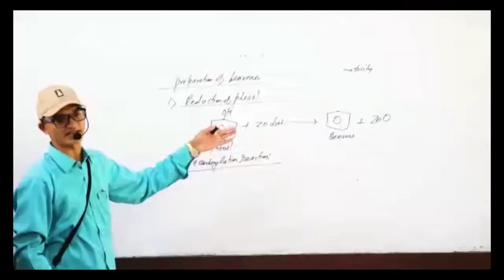कैलाली र बर्दिया जोड्ने कर्णालीको सत्ती पुलमा आवागमन बन्द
हुलाकी राजमार्गअन्तर्गतको कैलाली र बर्दिया जोड्ने कर्णाली नदीमा पर्ने सत्ती पुल दुई हप्ताका लागि बन्द गरिने भएको छ।